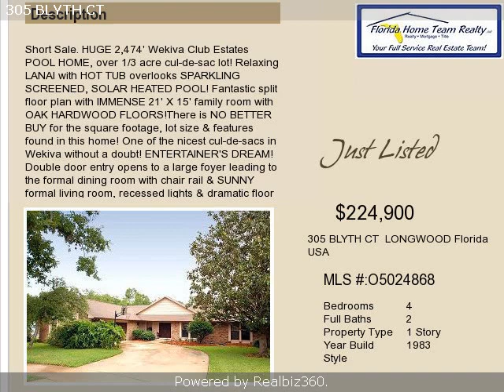Real estate for sale in LONGWOOD Florida - O5024868